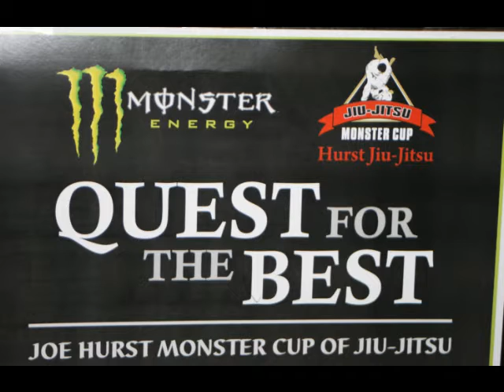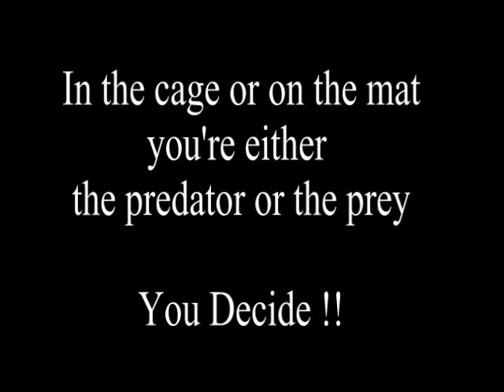Colt Howell - Predator MMA - 2012 Monster Cup - Championship Match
Colt Howell - Predator MMA - 2012 Monster Energy Quest For The Best Cup - Sat Jan 28, 2012 - Concord, NC - Championship Match